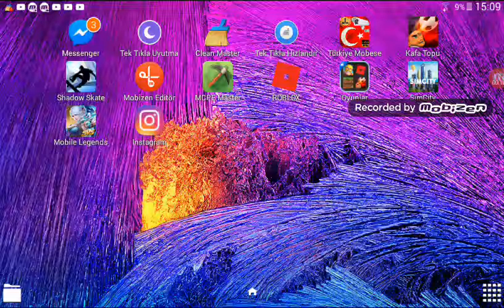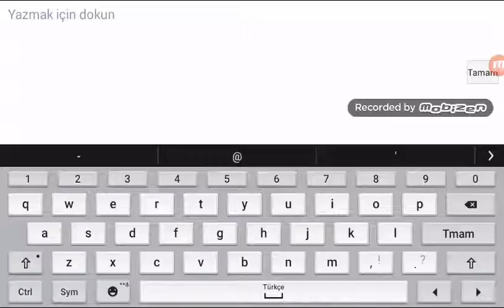On il legends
Oyun  çok güzeldi